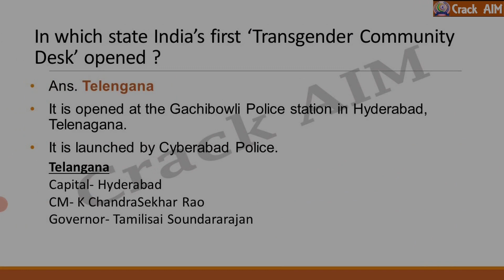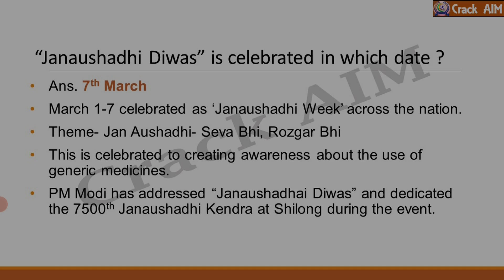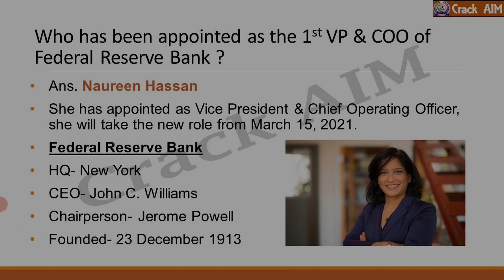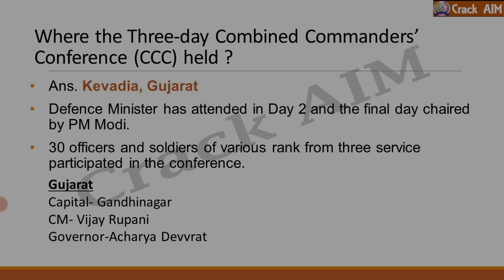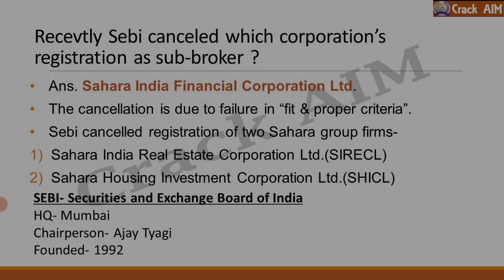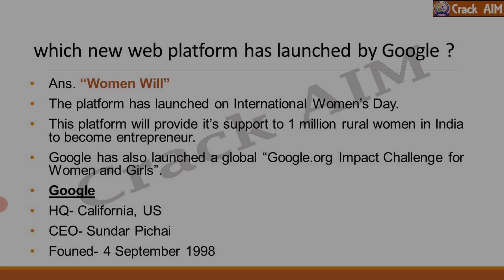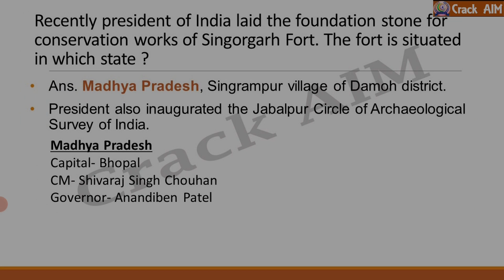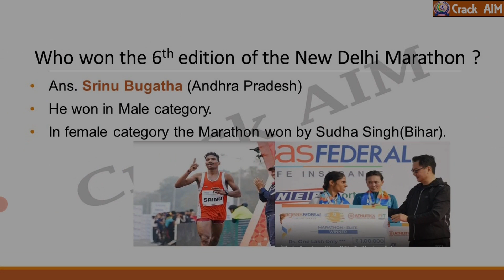March 9, 2021 Important Current Affairs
Daily Current Affairs in ODIA for RAILWAY SSC OSSC OSSSC and other Competitive Exams